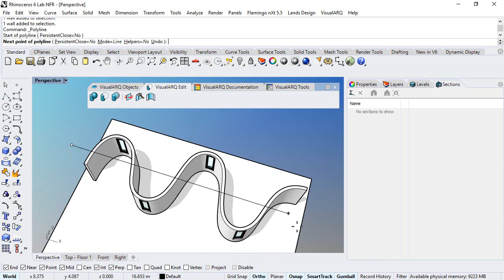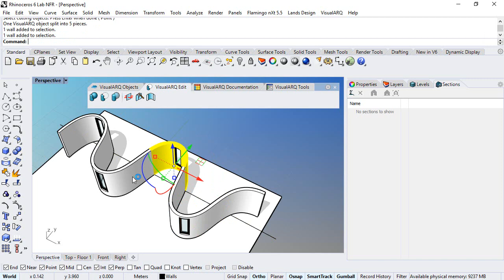VisualARQ vaSplit command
This video shows how to use the vaSplit command.

This command lets yo divide a VisualARQ object vertically into different parts using points or curves as cutters.

This is a new feature of VisualARQ 2.2.

VisualARQ is an architectural software that runs as a fully integrated plug-in in Rhinoceros.